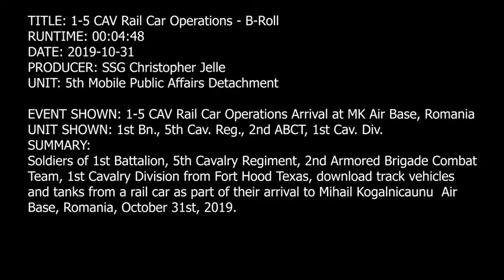1-5 CAV Rail Car Operations - B-Roll (2019) 🇺🇸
🔴 [Author]:
Video by Staff Sgt. Christopher Jelle

🔴 [Unit]:
5th Mobile Public Affairs Detachment

🔴 [Location]:
Mihail Kogalniceanu, Romania

🔴 [Description]:
TITLE: 1-5 CAV Rail Car Operations - B-Roll
RUNTIME: 00:03:16
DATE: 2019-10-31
PRODUCER: SSG Christopher Jelle
UNIT: 5th Mobile Public Affairs Detachment

EVENT SHOWN: 1-5 CAV Rail Car Operations Arrival at MK Air Base, Romania
UNIT SHOWN: 1st Bn., 5th Cav. Reg., 2nd ABCT, 1st Cav. Div.
SUMMARY:
Soldiers of 1st Battalion, 5th Cavalry Regiment, 2nd Armored Brigade Combat Team, 1st Cavalry Division from Fort Hood Texas, download track vehicles and tanks from a rail car as part of their arrival to Mihail Kogalniceanu  Air Base, Romania, October 31st, 2019.

🔴 [Tags]:
1CAV, Black Knights, Cavalry, USAEUR, 2ABCT, ArmyStrong, AtlanticResolve, StrongEurope, USArmyEurope

🔴 [VIRIN]:
191031-A-YC939-046